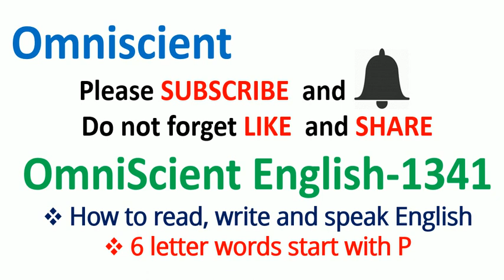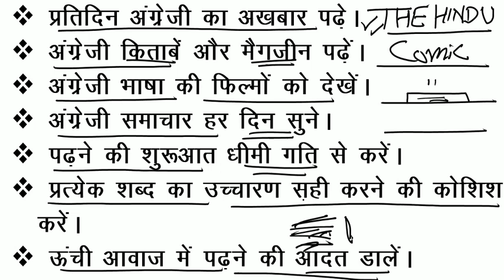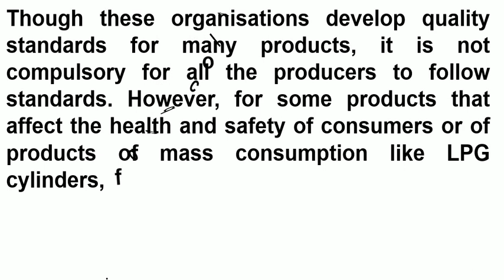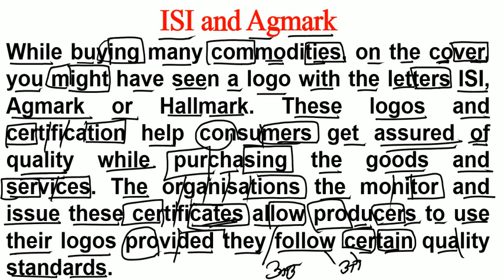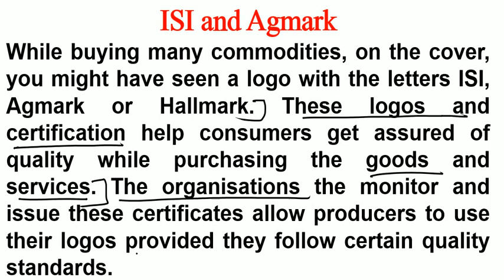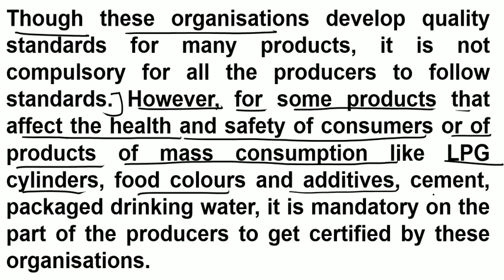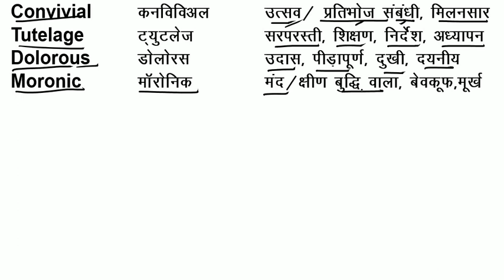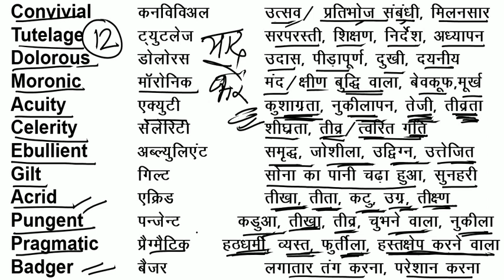अंग्रेजी पढ़ना-समझना का आसान तरीका = How to Read & Understand / English में कैसे लिखना-पढ़ना चाहिए